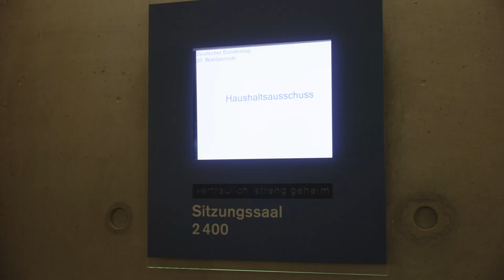Multitasking | Otto Fricke in Berlin 11011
Die erste Folge 11011 Berlin 2023! Diese Woche habe ich meine sehr geschätzte Kollegin Esther Dilcher von der SPD getroffen. Wen sie lieber als Shakespeare zitiert, woher ich weiß, dass Napoleon nicht bis zu ihrem Wahlkreis gekommen ist und was sie zu Nebentätigkeiten von Abgeordneten sagt, erfahrt ihr in der neuen Folge 11011 Berlin.